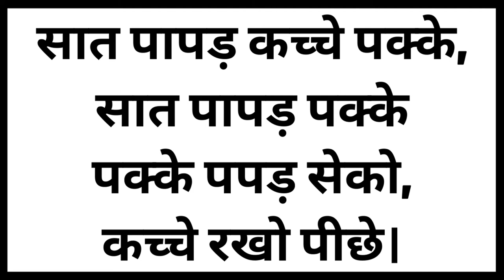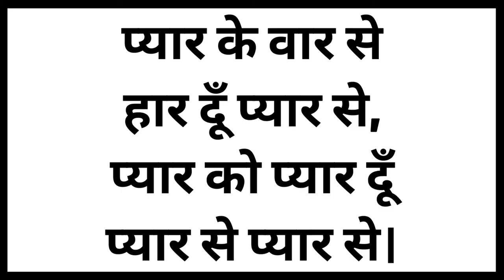हिंदी दिवस पर विशेष टंग ट्विस्टर्स | 7+ TONGUE TWISTERS IN HINDI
By Just Watch India channel team and friends
धन्यवाद

Chapters:-
0:00 Intro
0:09 Tongue Twister 1
0:39 Tongue Twister 2
1:10 Tongue Twister 3
1:40 Tongue Twister 4
2:09 Tongue Twister 5
2:46 Tongue Twister 6
3:23 Tongue Twister 7
3:58 Tongue Twister 8
4:33 Ending